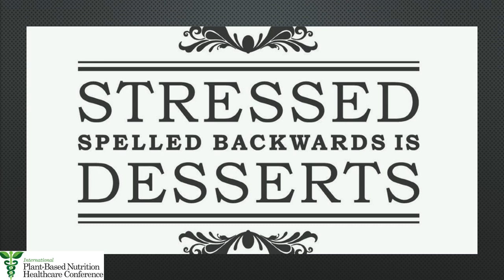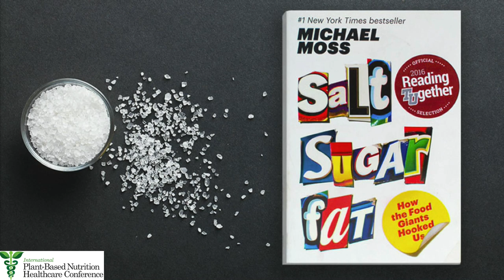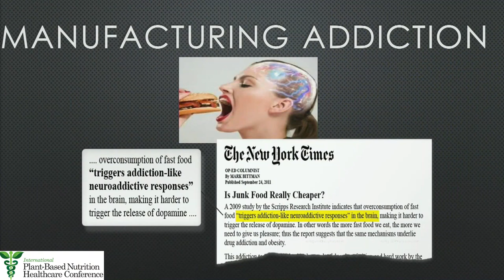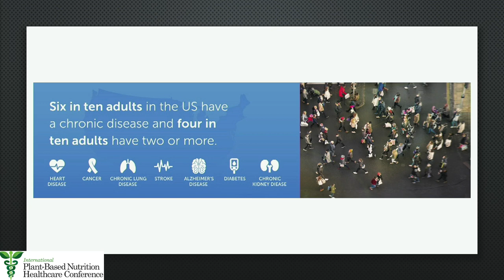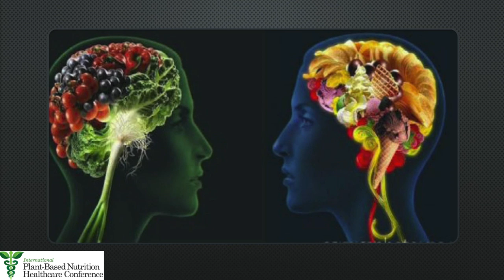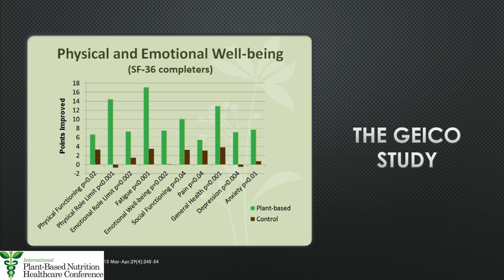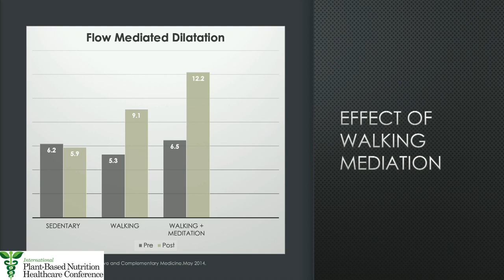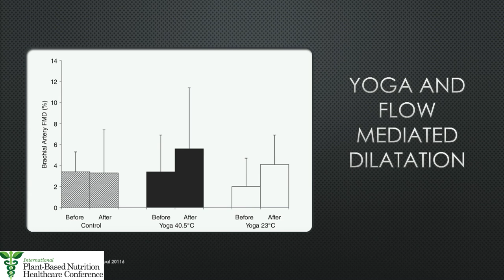A Portion of Columbus Batiste, MD's PBNHC19 Lecture - A Cure for a Broken Heart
In this portion of his 2019 PBNHC lecture, titled A Cure For A Broken Heart - the Role of Diet and Stress in Heart Disease, Dr. Columbus Batiste, MD's shares how and why we need to reduce not just our physical stress but also our nutritional stress.

Learn more about PBNHC at www. pbnhc.com.